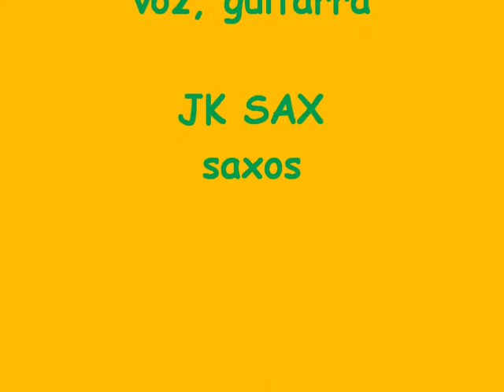RUTH & JKSAX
FOLK-JAZZ